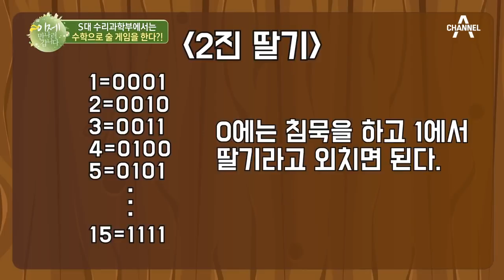탈북한 서울대생의 좌충우돌 캠퍼스 라이프! 미팅에 나가서 탈북 에피소드를 풀었다고? | 이제 만나러 갑니다 463 회 다시보기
미팅에서 분위기가 좀 처지는 것 같으면 꺼낸 비장의 카드?!
서울대 수리과학부만 할 수 있는 술게임까지!